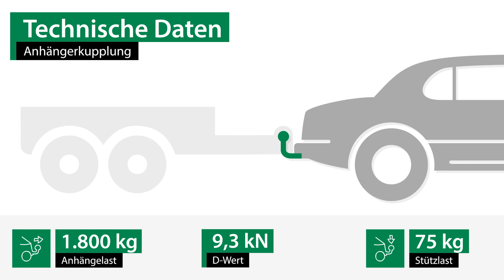Anhängerkupplung starr MAZDA 626 V Station Wagon | AUTO-HAK Komplettsatz + Montage von Rameder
►Anhängerkupplung starr + Elektrosatz + Montage | MAZDA 626 V Station Wagon | AUTO-HAK

Einbau, Montage und Produktvorstellung einer universal Anhängerkupplung inkl. E-Satz für den MAZDA 626 V Station Wagon . Die vorgestellte AHK abnehmbar von AUTO-HAK ist bei Rameder erhältlich Das Nachrüsten der Anhängevorrichtung kann optional in einem unserer bundesweit verteilten Montagepoints von uns übernommen werden

Warum sollte ich meine Anhängerkupplung für den MAZDA 626 V Station Wagon bei Rameder kaufen?
+Bestpreis-Garantie
+Maximaler Kundenservice

Ist die Anhängerkupplung starr von AUTO-HAK die richtige für meinen MAZDA 626 V Station Wagon von MAZDA?